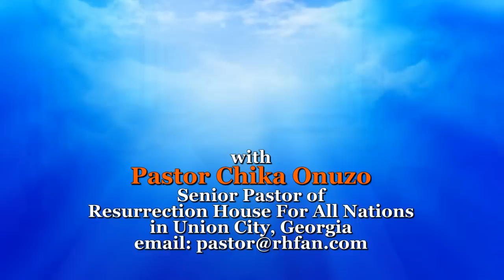5.29.12 - Encouraging Yourself...Your Inner Sanctuary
There's nothing as wonderful as knowing the Lord personally. So, that in times of distress, you can take courage and know that this disaster can become a miracle. Pastor Chika begins a series on "Encouraging Yourself in the Lord." Listen to a Voice of Resurrection radio broadcast on Love 860 AM, Monday - Friday @ 7:45 am EST. Or Listen Live